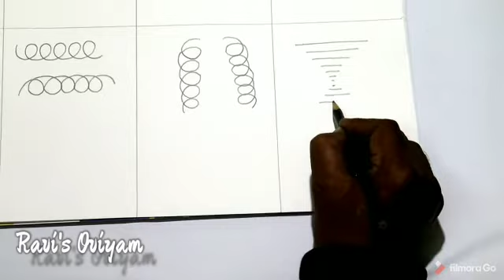Warmup and basic line drawing for beginners to improve hand movements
• 2B PENCIL